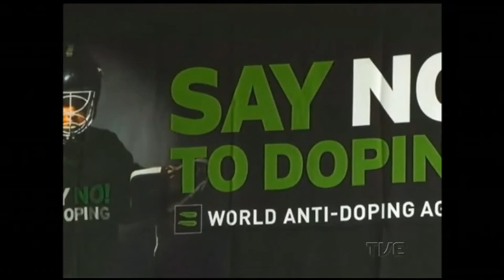Plano de Jogo | TVE - 12/12/2016